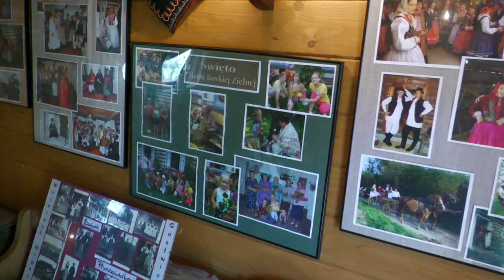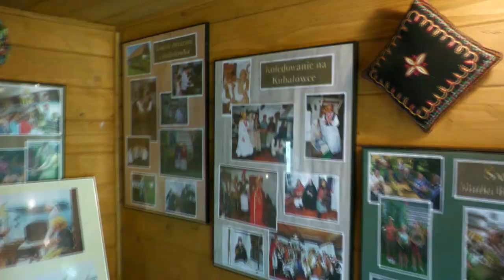Zagroda Lachowska ,,Kubalówka" Krzysztof i Urszula Bodziony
Odtwarzanie Podegrodzkiej zagrody zaczęło się od 2000 roku. Pierwszy przeniesiony został drewniany spichlerz "sołek", który po postawieniu na "Kubalówce" był miejscem przechowywania zbiorów. Trzy lata później obok spichlerza stanęła drewniana, podegrodzka chałupa z 1858 roku, przebudowana w pierwszej połowie xx wieku o czym w filmie opowiada właściciel zagrody Krzysztof Bodziony